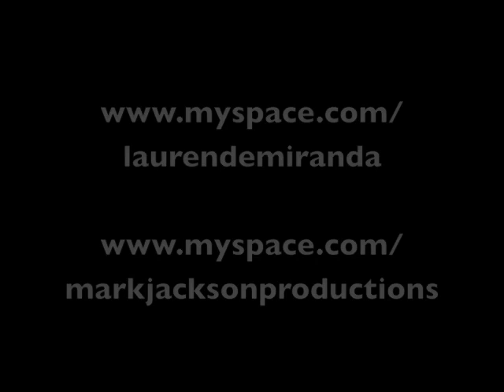"When I Grow Up" Acoustic by Lauren de Miranda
Lauren de Miranda performs an acoustic version of the Pussycat Dolls hit single "When I Grow Up!"  For more of Lauren de Miranda's music,